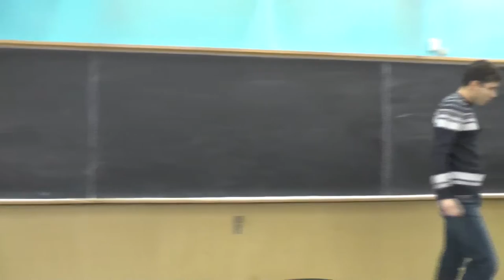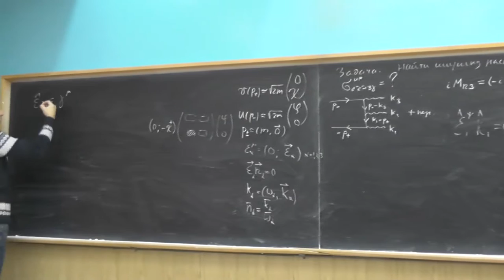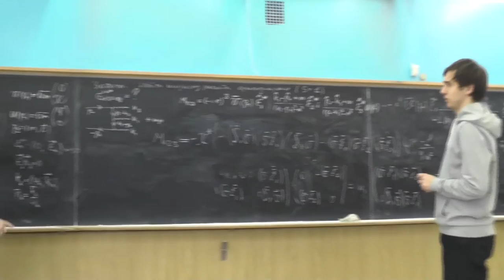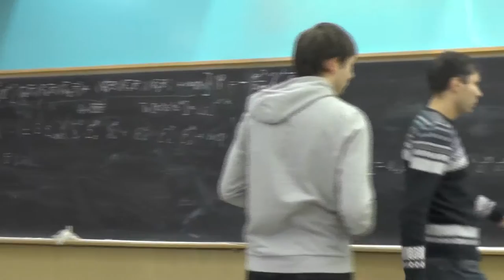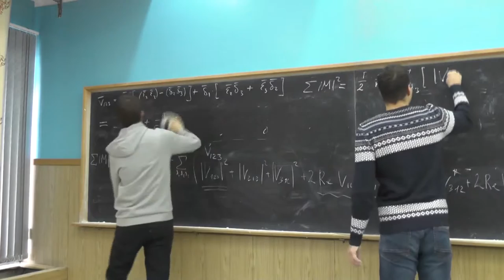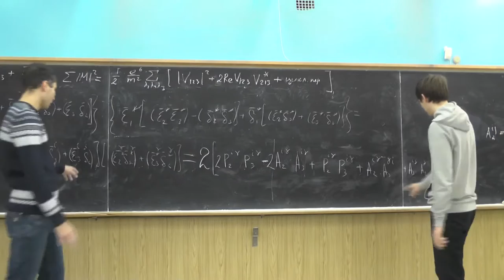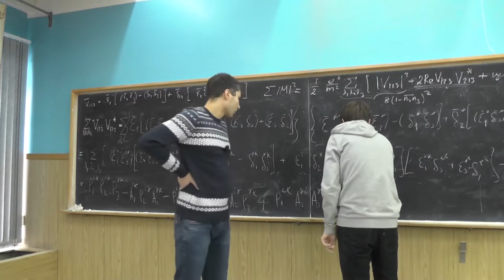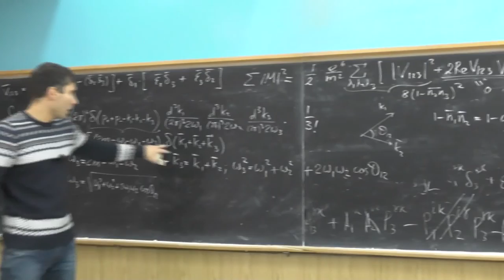Квантовая электродинамика. А.В. Резниченко. Семинар 10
Задача: вычислить ширину распада ортопозитрония. Нерелятивистский предел для сечения e+ e- → 3γ (начало).